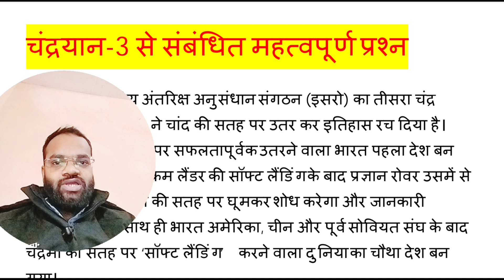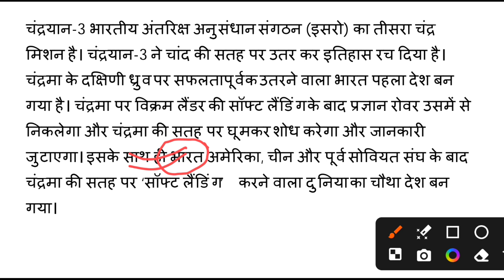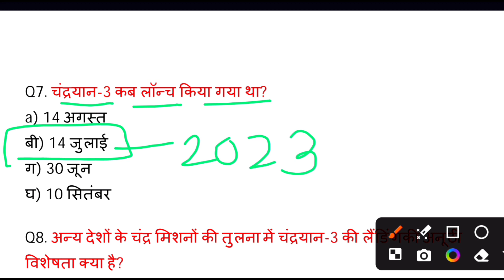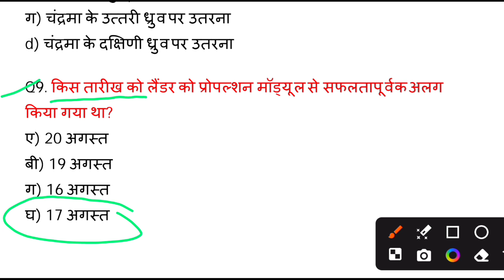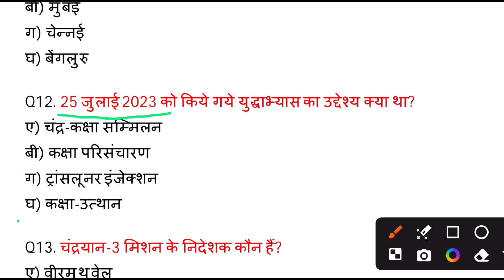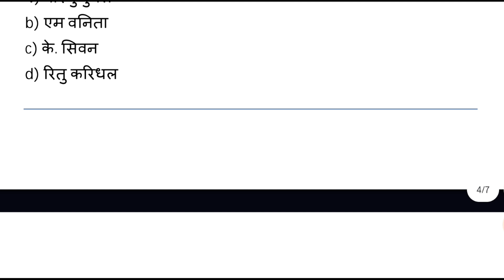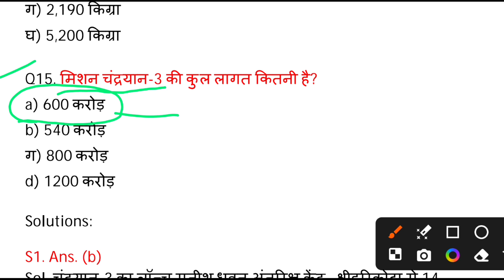चंद्रयान-3 करेंट अफेयर्स | Chandrayan-3 Important Questions UP Police Exam 60244 | GK for UPP Exams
chandrayan 3

chandrayaan 3

चंद्रयान 3

chandrayan 3 imporatn

chandrayaan 3 important points

chandrayaan 3 important gk questions

chandrayaan 3 important questions in hindi

chandrayaan 3 important facts

chandrayaan 3 important current affairs

chandrayaan 3 important information

chandrayaan 3 gk odia

chandrayaan 3 gk questions and answers

chandrayaan 3 gk questions in kannada

chandrayaan 3 gk questions assamese

chandrayaan 3 questions and answers in english

चंद्रयान 3 क्वेश्चन

chandrayaan 3 questions and answers assamese

chandrayaan 3 questions for competitive exams

chandrayan 3 current

chandrayaan 3 current status

chandrayaan 3 current news

chandrayaan 3 current location

chandrayaan 3 current update

chandrayaan 3 current affairs in english

chandrayaan 3 current affairs by gaurav sir

up police gk by kumar gaurav sir